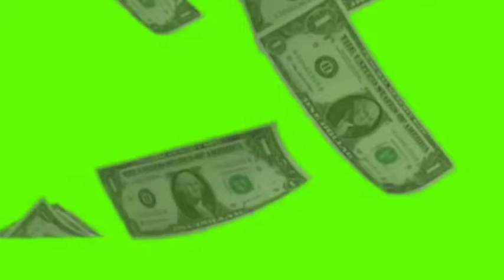Dollar Money Falling Green Screen.